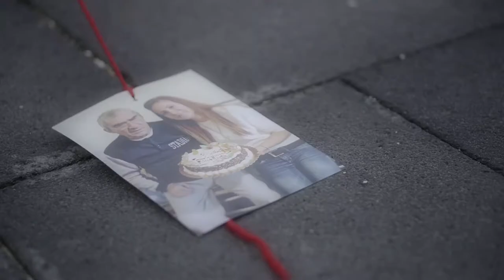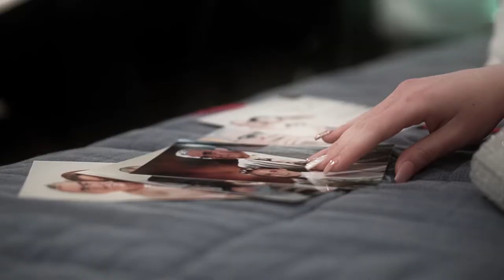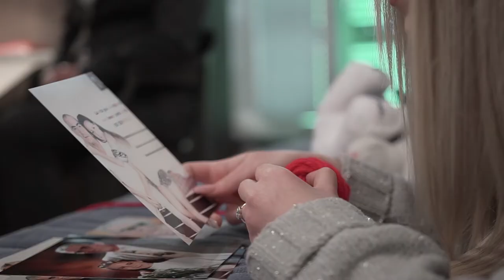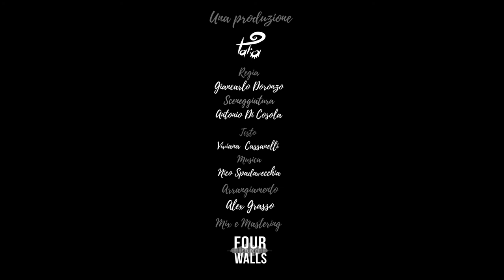Giusy de Gennaro-Tra te e me (Official Video)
Giusy de Gennaro presenta il suo primo singolo "Tra te e me"
Testo: Viviana Cassanelli
Regia: Giancarlo Doronzo e Antonio Cosola
Testo
 MI STENDO RIVOLGO GLI OCCHI AL CIELO, E CERCO TE
IL POSTO IN CUI SEI AL SICURO
È DENTRO DI ME
MI SEMBRA DI VEDERTI QUI ACCANTO
CHE SORRIDI E CHE
SAI DI NON ESSERE LONTANO E MI PARLI

TRA ME E TE, C’È UN FILO CHE
NON SI SPEZZA NEANCHE A VOLERLO È FATTO DI UNA FORZA IRREFRENABILE
TRA TE E ME, C’È UN MONDO CHE
HA VOLUTO SEPARARCI TROPPO IN FRETTA, DIMENTICANDO CHE
IO SONO TE

RICORDO IL CALORE DEL TUO ABBRACCIO, E UN INVERNO CHE
TRA NEVE BIANCA E ROSE SENZA SPINE
MI LEGAVA A TE
ED OGGI SONO SOLA CONTRO IL MONDO A CHIEDERMI PERCHÉ
IL TEMPO NON ASPETTA MAI NESSUNO
RICORDA..

IO TI RITROVERÒ E TRA LE ONDE DEL MARE NOI, SAREMO LÌ A GUARDARCI ANCORA
FUORI DAL TEMPO INSTABILE
IO TI RITROVERÒ E TRA I MIEI SOGNI NASCOSTI NOI, SAREMO LÌ A TENERCI ANCORA, FUORI DAL TEMPO INSTABILE

TRA ME E TE, TRA ME E TE
C’È UN FILO CHE NON SI SPEZZA NEANCHE A VOLERLO ANCORA
TRA TE E ME, TRA TE E ME
C’È UN MONDO CHE HA VOLUTO SEPARARCI TROPPO IN FRETTA

ORMAI NOM C’È UN SECONDO CHE IO, NON VIVA PER TE
RICORDATI QUANTO ERAVAMO BELLI IO E TE